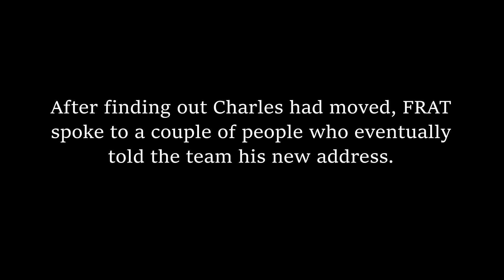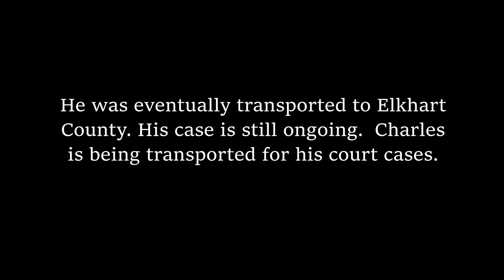Charles K Recovery S5 E10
Charles picked up a warrant for another county so he decided to skip bond on Brent.  Charles sealed his own fate.